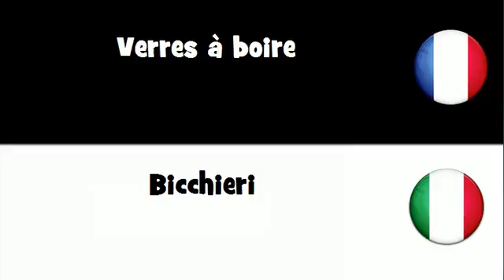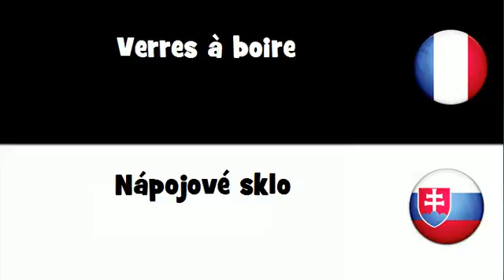VOCABULAIRE EN 20 LANGUES = Verres ą boire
frenchwithvincent VOCABULAIRE EN 20 LANGUES = Verres à boire